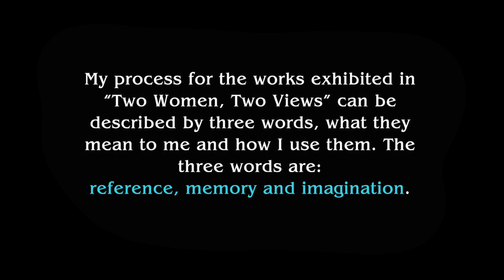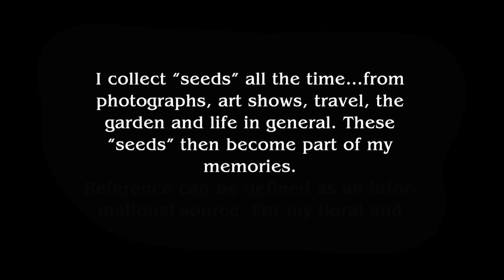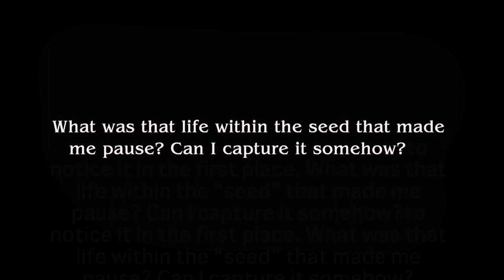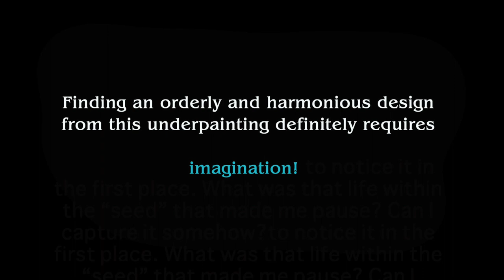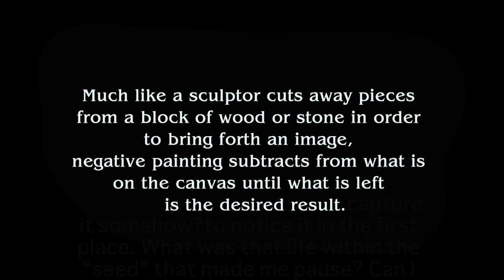The Art of Kim Collins HD 1080p